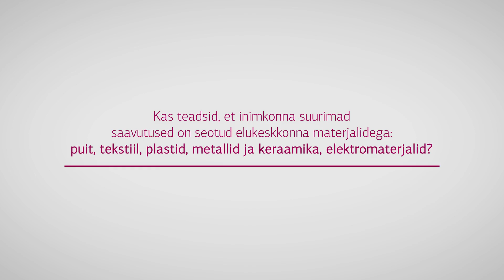Miks õppida TTÜs materjalitehnoloogiat (elukeskkonna materjale)?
Niisama mitmekesine ja põnev nagu meid ümbritsev elu on ka elukeskkonna materjalide valik. Ilma, et me seda igapäevaselt teavitaksime eksisteerib tänapäevane tsivilisatsioon ainult tänu nendele materjalidele: puit, plastid, tekstiil, mineraalsed materjalid, metallid, funktsionaalsed materjalid energia tootmiseks või salvestamiseks. Kui Sind huvitab, kuidas neid materjale erinevates toodetes kasutada, kombineerida uuteks nutikateks lahendusteks või milliste omadustega materjale võiks tulevikus vaja minna, siis on see eriala just sinule!